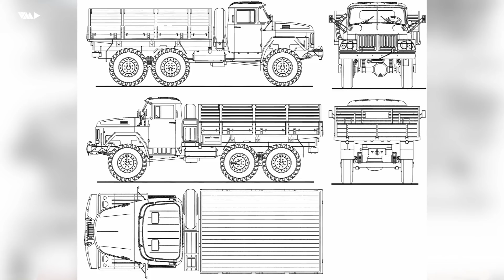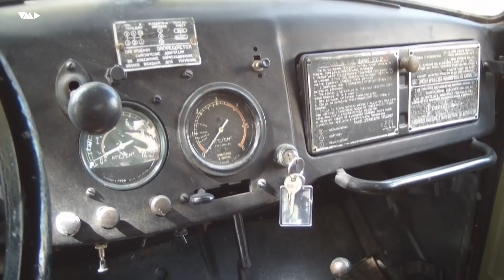Dinu Romano , Colecționarul de camioane militare de epoca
Am descoperit un domn care iubeşte camioanele vechi . Se numeşte Dinu Romano şi este cel mai mare colecţionar de camioane ZIL şi GAZ din România. Le colecţionează, le restaurează şi le scoate la plimbare din când în când. La fel ca alţi câţiva pasionaţi de camioane de pe aici, nici el nu are vreo legătură cu transporturile, ci doar pasiune
Are şapte camioane militare  şi unele dintre ele au apărut şi în scenele filmului Moromeţii 2